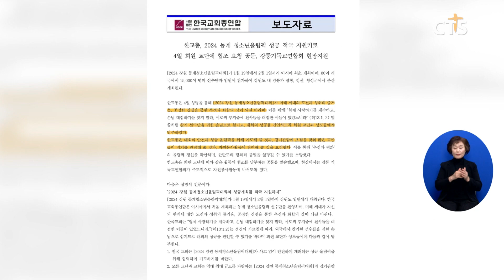한교총, 2024 동계 청소년 올림픽 적극 지원 나선다 (이한승) ㅣCTS뉴스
- 한국교회총연합이 2024 강원 동계청소년올림픽대회의 성공적인 개최를 위한 협력을 요청하는 성명을 발표했다.

한국교회총연합이 ‘2024 강원 동계청소년올림픽대회의 성공적인 개최를 위한 협력을 요청하는 성명을 발표했습니다.

한교총은 성명을 통해 “아시아에서 처음 열리는 동계 청소년 올림픽이 미래세대의 도전과 성취의 즐거움, 공정한 경쟁을 통한 화합의 장이 되길 바란다”고 전했습니다.

또 “한국교회는 참가한 선수들을 손님으로 섬기며 대회의 성공을 견인할 수 있길 바란다”며 한국교회와 성도들에게 성공적인 올림픽을 위한 협력과 기도, 자원봉사 참여를 요청했습니다.

이어 모든 교단에 협조 공문을 발송했으며 현장에서는 강릉기독교연합회가 주도적으로 자원봉사에 나서도록 했다고 밝혔습니다.